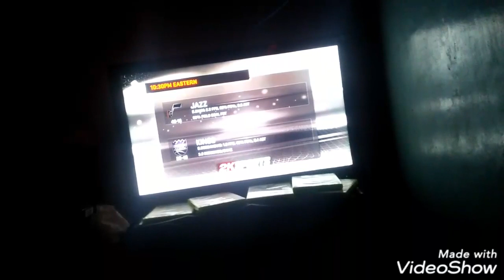Watch the dunk nba2k18 okc vs Portland